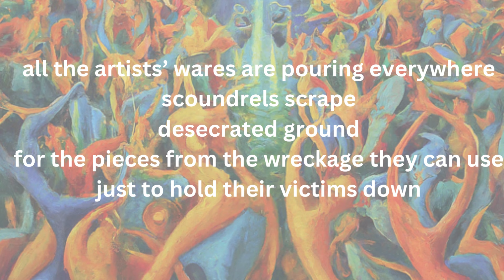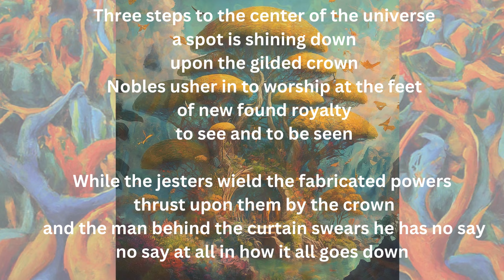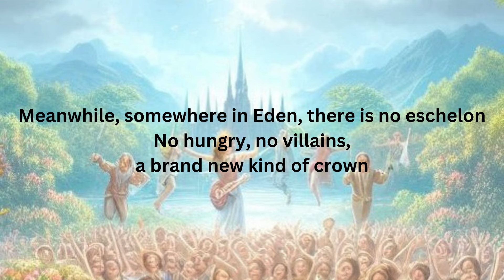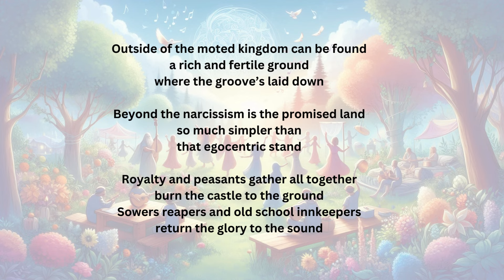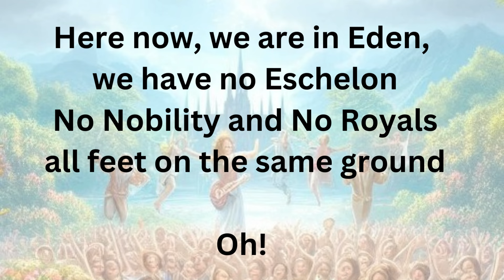Eden by Terry Seidl & Walter Roberti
Please enjoy this video of a new song co-written and performed by Walter Roberti and Me, Terry Seidl, with George Bernardo on drums!
here're the deets:
Eden
Written and performed by: Walter Roberti and Terry with George Bernardo on Drums
Produced by: Walter Roberti, Terry Seidl, Per Kjeller, and Michael Leuci
All instrumentation (except drums) recorded by: Walter Roberti, Los Angeles California
Drums recorded by: George Bernardo
Vocals recorded by: Michael Leuci
Engineered by: Per Kjeller – Atomic Viking West Studio, Los Angeles, California